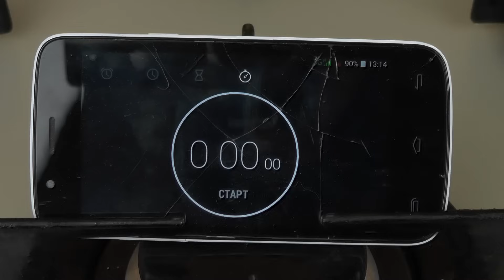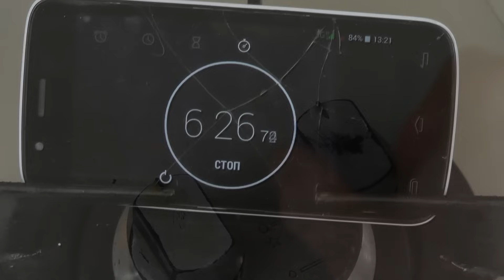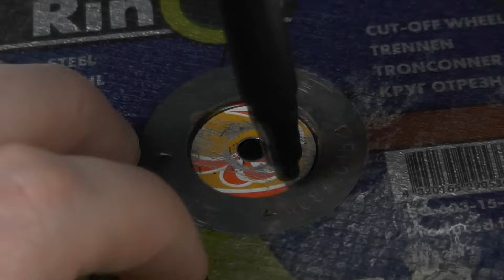6 Awesome Ways How to make COTTON CANDY Compilation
6 Awesome Ways How to make COTTON CANDY Compilation